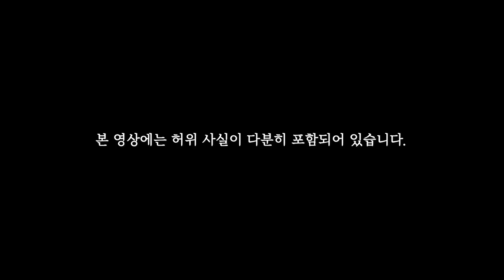[GOING MOMENT] 유식한 세븐틴의 유익한(?) 미식 정보🍴 (Feat. he is SEVENTEEN)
김상구씨의 편식에서 비롯된 마라샹궈와
라이트 형제도 좋아한 호떡?!🛫

중식과 디저트까지 섭렵한 세븐틴이 들려주는
유익한(?) 음식의 역사🤣